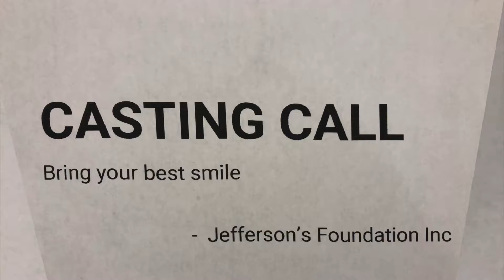Tribeca-Grand - NY-PHI (Directors Cut)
Directed by Individual Eleven for Novelty Soundbytes Multi-Media LLC

VerseAtility III: Rewind
A documentary style movie magazine where artist, Dj's, producers, promotors and a mogul discuss topics that are close to their hearts.